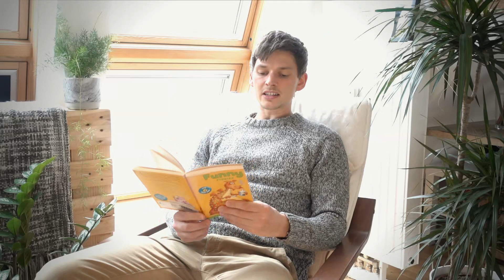Chef Huey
If you could invent any meal, what would it be?